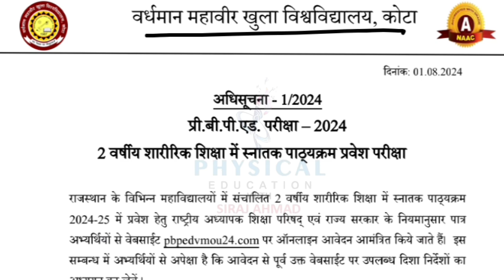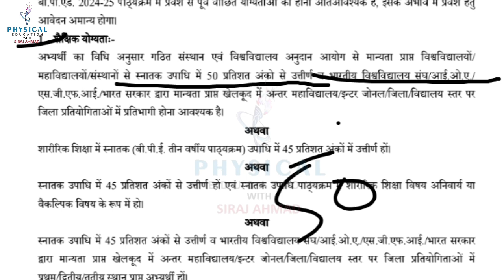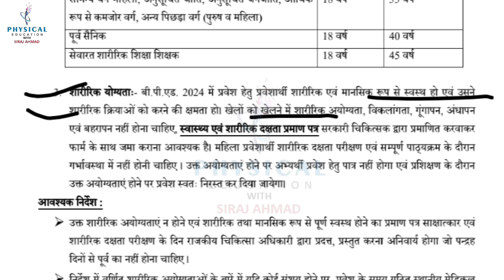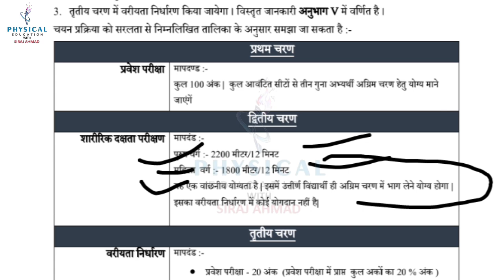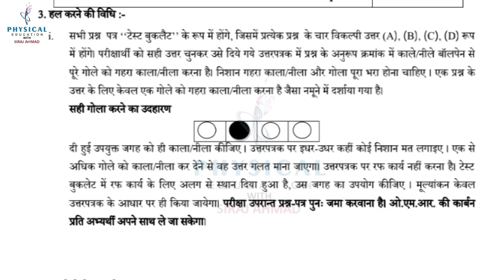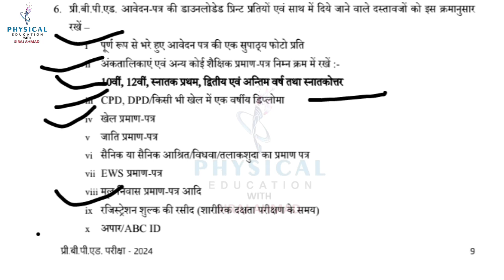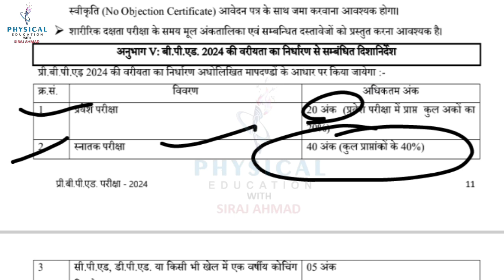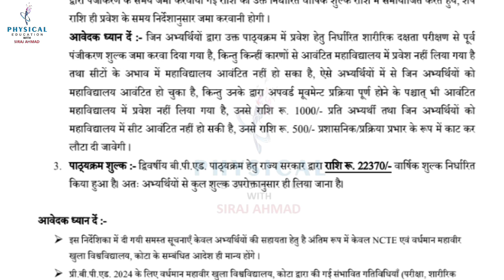Bped admission 2024-25 || योग्यता|फीस|पाठ्यक्रम|| परीक्षा फिजिकल और स्नातक से बनेगी मेरिट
search topic 🔍👇
pre bped 2024 exam
bped 2024
pre bped 2024 cut off
bped admission 2024
bped syllabus
pti 2nd grade cut off marks
pti 3rd grade final cut off 2022
pti second grade cut off kya rahegi
pti2nd grade latest news today
pti 2nd grade cut off marks Google survey
pti cut off marks 2023
pre bped entrance exam
pre bped online form
pre bped course 2024update
kya open certificate Wale bhi bped kar sakte hai
bped 2024 application form
pti vacancy 2nd grade cut off marks
pti today latest update rajasthan
chayan board rajasthan latest news today
pti new vacancy
pre bped 2024 update
Pre bped fees refund
Bped fees refund
pre bped 2024
bped 2024 addmission
Pti की 6 हज़ार पदों पर भर्ती परीक्षा
rajasthan pti collage vacancy 2023
rajasthan librarian new vacancy
राजस्थान नई भर्ती परीक्षाएं 2023
Rajasthan new vacancy
Pti vacancy 6000 post in rajasthan
Mahatma Gandhi govt school teacher vacancy
senior teacher recruitment exam in rajasthan
Samvidha karmi
संविदा कर्मियों को किया जाएगा परमानेंट
संविदा कर्मी लेटेस्ट न्यूज
राजस्थान शारीरिक शिक्षक भर्ती परीक्षा
शिक्षा विभाग में नई भर्तियां
Reet exam new vacancy
Pti भर्ती final result
pti second grade latest news today
pti 2nd grade news today
rpsc news
Pti भर्ती 2022 final cut off marks
Pti Rajasthan
Pti latest news
Pti document verification
Pti today latest news
Pti 2nd grade vacancy 2023
Pti result
Pti final cut off
Pti latest update
pti 2nd grade vacancy sports Quota benifits
pti 2nd grade vacancy latest update
pti2nd grade latest news
pti 2nd grade vacancy exam date news
pti 2nd grade new vacancy
संस्कृत शिक्षा विभाग में पीटीआई की नई भर्ती परीक्षा
sanskrit shiksha vibhag pti new vacancy
coach भर्ती परीक्षा
sports quota new vacancy
sports quota new vacancy in rajasthan
coach new vacancy
pti final result कब जारी किया जाएगा
pti vacancy 2022 document verification other state
farzi digri pti vacancy
pti latest news third grade
pti joining kab tak hogi
pti joining 2022
pti joining latest news
pti final cut if general
pti final cut off obc
pti final cut off MBC
pti final cut off sc
pti final cut off St
pti final cut off EWS
pti bharti sports certificate
pti dv waiting
pti 2nd grade
pti bharti dv
bped kya hai
reet final result latest update
mvsi final result latest update
12th board latest update
fireman final result latest update
Cet final result latest update
राजस्थान के अलावा बीपीएड कहा से करे
क्या राजस्थान के अलावा बीपीएड करने की मान्यता है
PTI Bharti exam 2023 paper solution
पीटीआई भर्ती एग्जाम सेकंड पेपर सॉल्व
वरिष्ठ शारीरिक शिक्षक भर्ती परीक्षा 2023 पेपर हल
वरिष्ठ शारीरिक शिक्षक भर्ती परीक्षा मेन एग्जाम
पीटीआई कैसे बनें
Government physical training instructor pti kaise bane
pti kya hota hai
pti  government job
government job of physical education
पीटीआई बनने के लिए कितनी उम्र होती है
dped course information
bped course information
mped course information
pti banne ke liye kya zaroori hai
pti भर्ती 2022 document verification me kya kya document required hai
pti vacancy 2022 document verification
physical training instructor result
pti dv 2022 rajasthan
document verification pti 2022
pre bped 2022 fees refund
pti vacancy 2022 document verification me kya kya document lagenge
pti vacancy full information
teacher vacancy result latest update
Chayan board dharna pradarshan
pti vacancy 2022 dv document verification kab hoga
pti भर्ती 2023 2nd grade
3rd grade teacher transfer news
pti second grade exam
pti document biggest news
pti government job 2022 vacancy
pti digree check
reet mains result latest update
zen bharti latest update
1लाख भर्तियों का वर्गीकरण
प्रयोगशाला सहायक भर्ती परीक्षा परिणाम अपडेट
Latest update rajasthan
pti 2nd grade exam paper solution
paper solution pti 2nd grade
second paper solution pti 2nd grade vacancy
वरिष्ठ शारीरिक शिक्षक भर्ती परीक्षा 2023 सेकंड पेपर solution
फिलांथ्रोपियम
पीटीआई डिग्री जांच
पीटीआई भर्ती दस्तावेज़ सत्यापन 2022